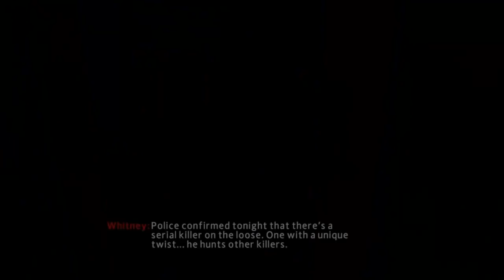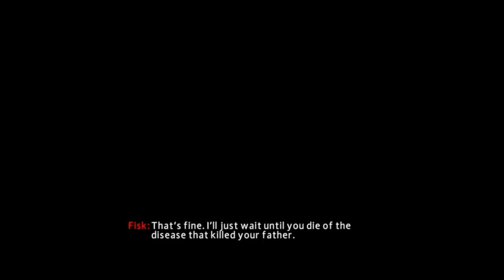The Amazing Spider-Man 2 - Yangın Var - Bölüm 2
Playstore'dan oyunu satın alabilirsiniz